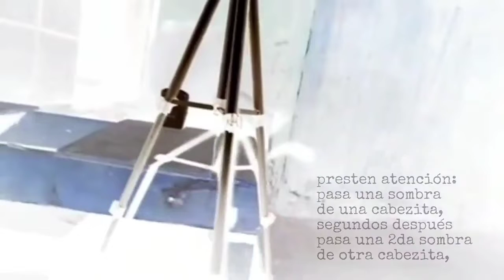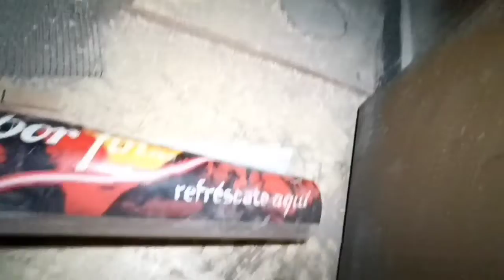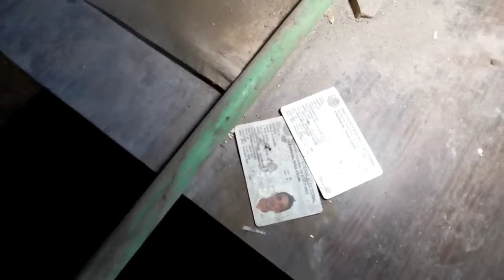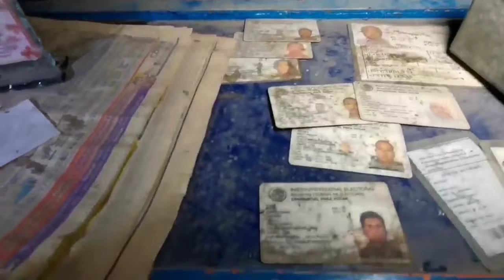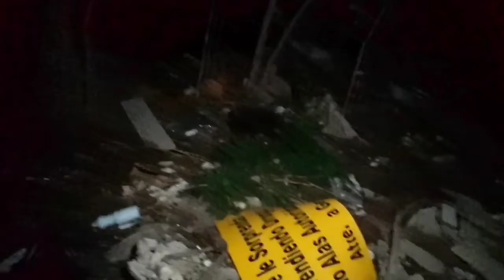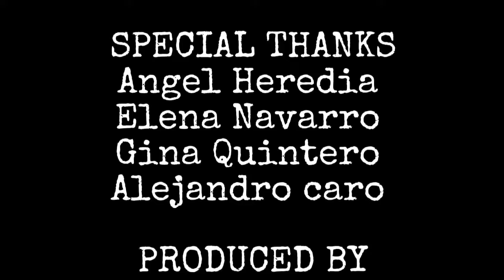DOCUMENTAL EL CINE INVESTIGACION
Nos adentramos a las investigaciones abandonadas de un cine, en ciudad Juárez, lo que encontramos allí fue impactante, logramos capturar dos pequeñas sombras de unos entes, así como las psicofonias que logramos registrar por medio no del spirit box, si no por los micrófonos de las cámaras. Esperamos este material sea de su total agrado.